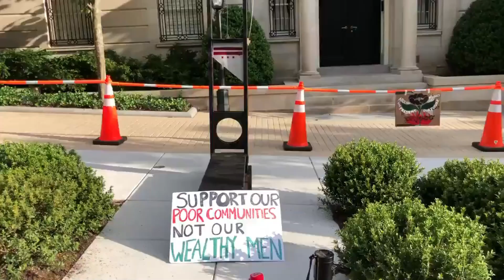PC(94) - Haos, teroare, distrugeri si alegeri - Ce se mai întâmplă pe la noi / 14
Un nou episod în care vă invit să priviți putin în lumea de pe aici, la unele lucruri care se întâmplă.  Printre acestea, un alt individ de culoare a fost împușcat de către polițiști în Kenosha Wisconsin, și aceasta a dat naștere la o reație foarte violentă din partea celor care au demonstrat.

Distrugerile vor să schimbe fața Americii si protestatarii vor o lume noua, diferita. O sa vedem daca asa ceva e posibil. apoi mai e si problema covidului.

Vă mulțumesc pentru vizionare și abonare!